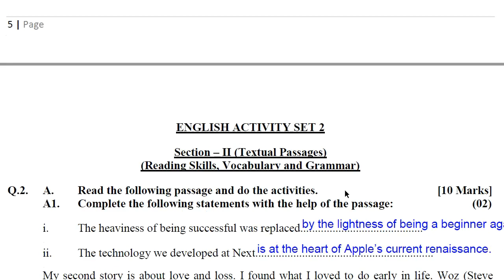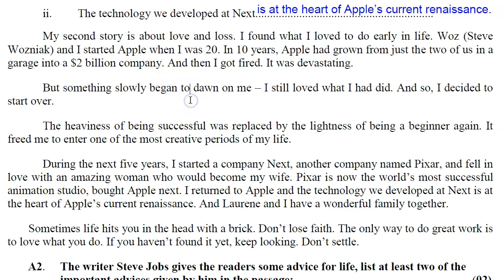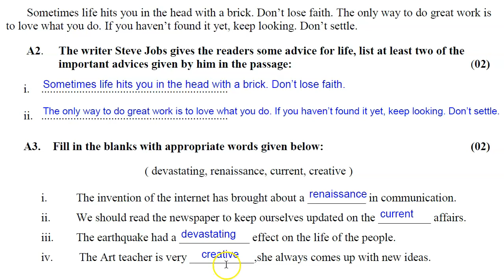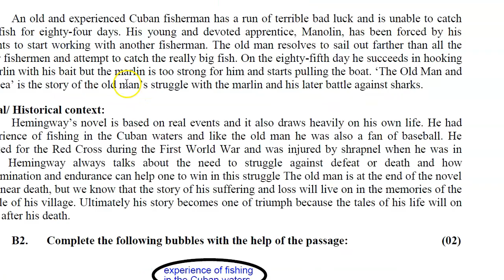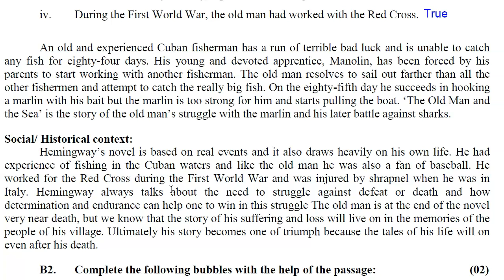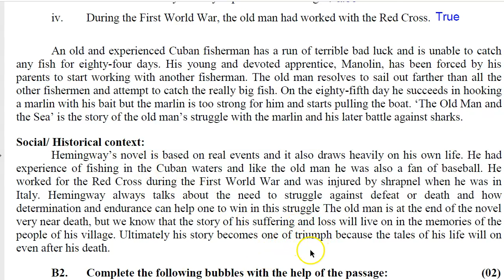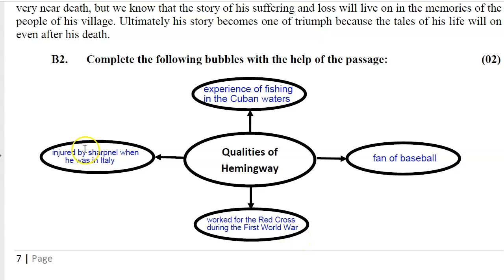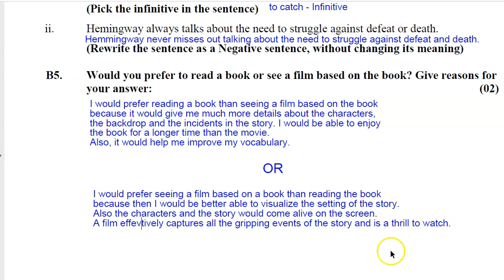English Question Bank Class 10 2021 | Textual Passage Solution Activity Set 2 | Maharashtra Board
*English Full Question Bank SSC 2021*
SSC BOARD Question Bank for Class X 2021 Exam | English Section 1 : Language Study

The course includes:
1 Explanation
2 Doubt Clearance
3 Text Book : Q & A
4 Test Papers
5 Test Paper Discussion
6 Revision Tests
7 Report to Parents

For further inquiry/details & demo lectures:
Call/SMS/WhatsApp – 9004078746